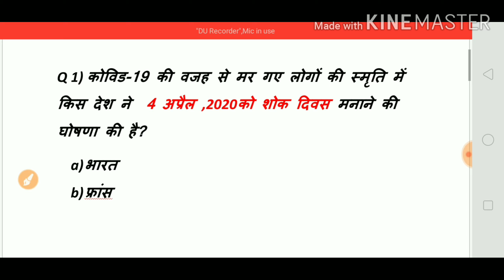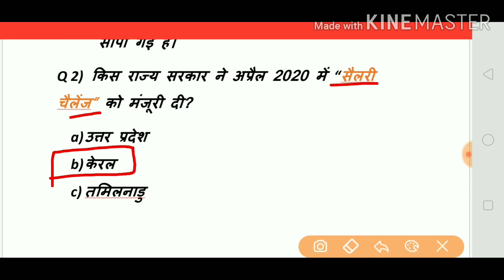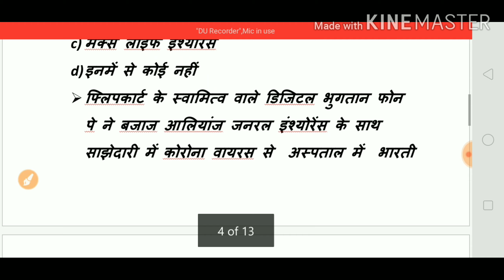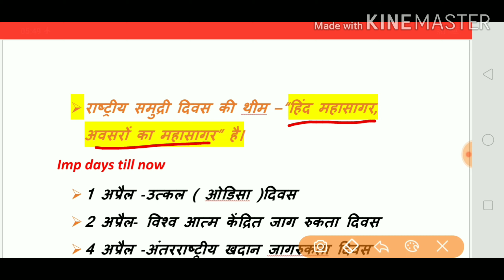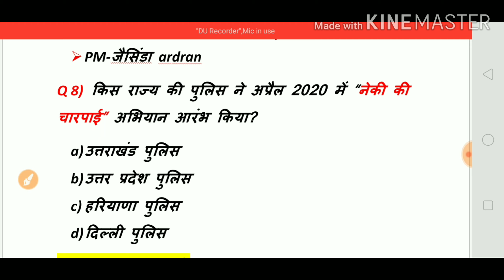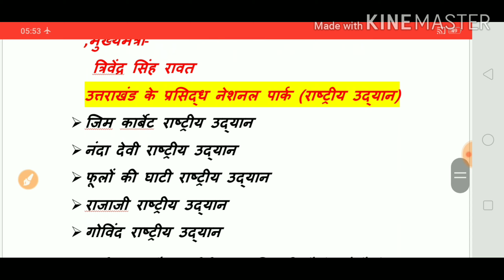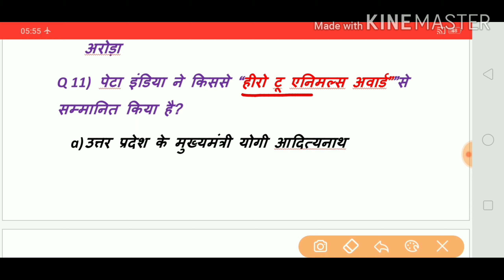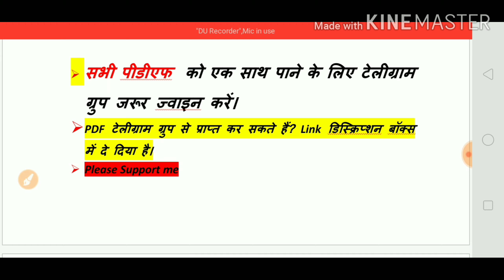07 अप्रैल 2020।।Top Current Affairs। Daily Current Affairs।। Next Dose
07 अप्रैल 2020।।Top Current Affairs। Daily Current Affairs।। Next Dose
For Railway NTPC,SSC CHSL &CGL,BANK &One day exam
Full Detail के साथ
पीडीएफ के लिए टेलीग्राम ग्रुप के लिए link पर click करें
Study Best Education
Current Affair
अपनी सुझाव कमेंट बॉक्स में लिखकर जरूर दें। धन्यवाद